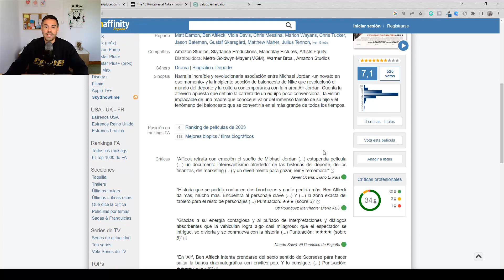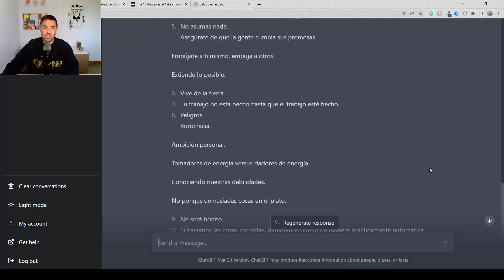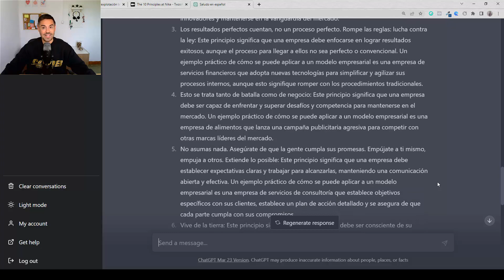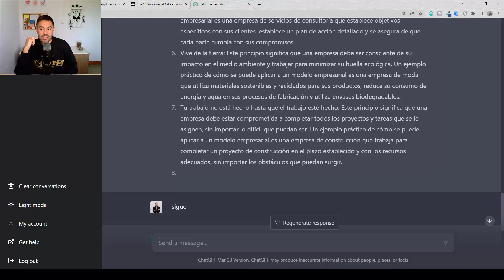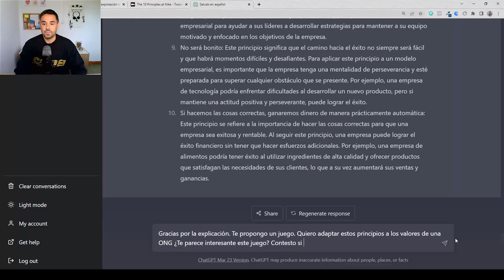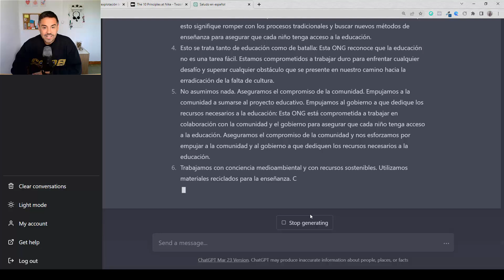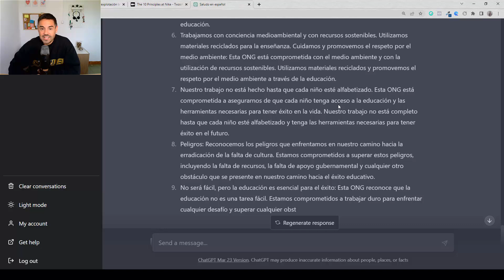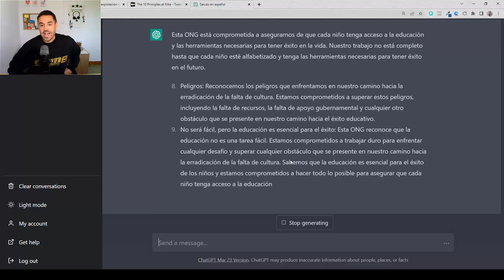Transformo NIKE en una ONG con ChatGPT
Curso de CANVA con Inteligencia Artificial